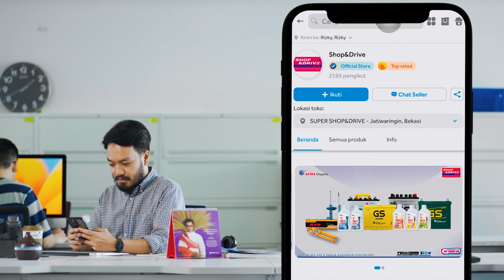Beli Online, Ambil Sekaligus Pasang dengan Click & Collect - Shop & Drive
Ganti oli dan aki mobil kesayanganmu di Shop&Drive pakai Blibli Click&Collect aja.

Beli Online Sekaligus Pasang, kualitas dijamin Ori, Banyak Promonya juga!
Tunggu apalagi, pakai blibli Click&Collect dan kunjungi Shop&Drive sekarang!

blib.li/shopndrive